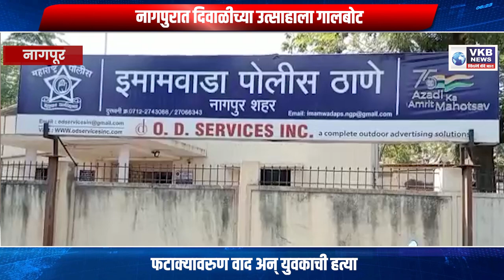NAGPUR || नागपुरात दिवाळीच्या उत्साहाला गालबोट